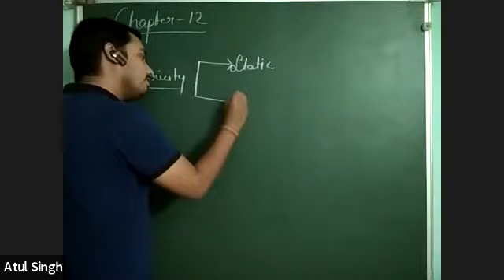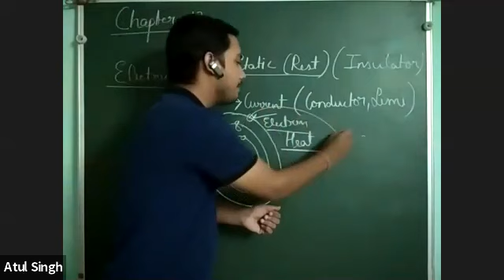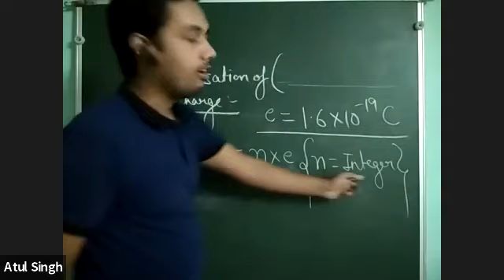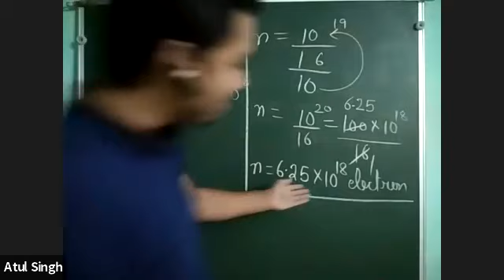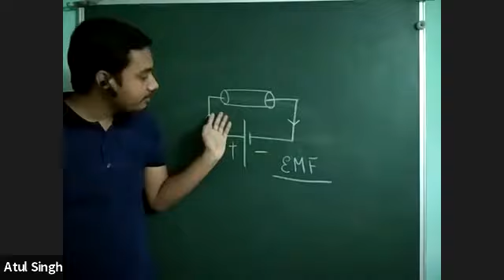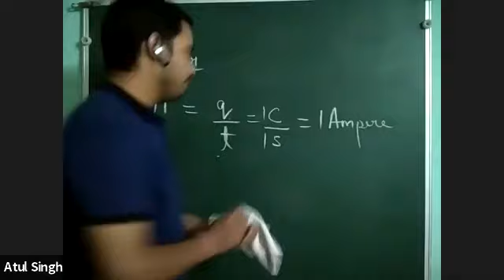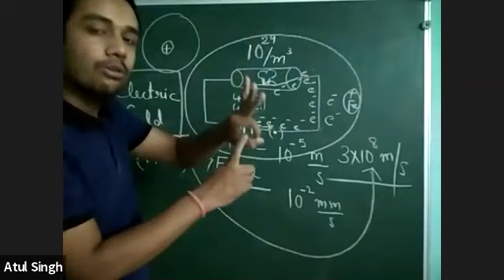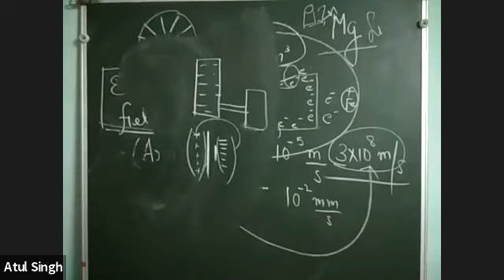Class 10 electricity : Charge , current and its direction , speed of electrons ncert chapter 12